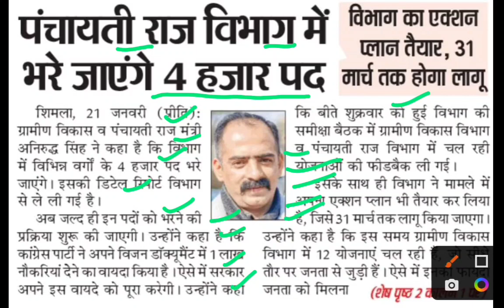हिमाचल प्रदेश में पंचायती राज विभाग में भरे जाएंगे 4 हजार पद,Himachal pradesh panchayati raj bharti